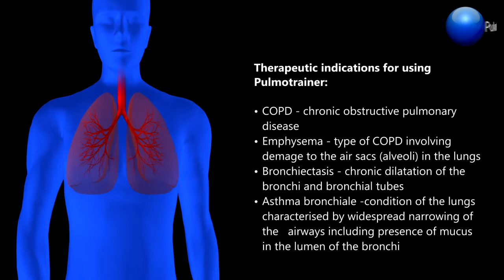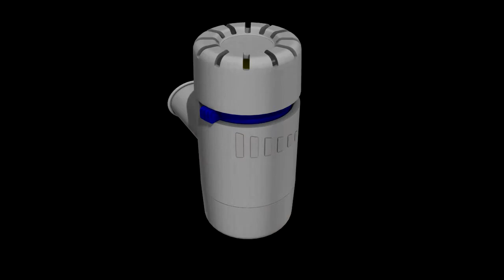Pulmotrainer Mucus Clearance Device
“TAKE IT EASY, BREATHE IN EASY”

Pulmonary function improver device for asthmatic and respiratory problems Postoperative use lung training to increase vital capacity and lung function, avoiding postoperative complication (for example postoperative inflammation).
Compared to previous models, this device is not sensitive to motions during usage. There is no need to adjust the setting angle for proper use. The needed amount of exhaled air and the right pressure can be adjusted during use. As a result of exhalation a vibration causes oscillations inside the house. This causes a vibration in the airway walls, which in turn facilitates the movement of secretion up the airways, consequently improving lung function and oxygenation.
You can set the position of the ball inside the PULMOTRAINER® with the scale on the side depending on you current lung capacity. So both children and adults can use it!

PULMOTRAINER® recommended for:

- patients with lung and respiratory problems
Chronic Obstructiv Pulmonary Disease (COPD)
Chronic bronchitis
Mucoviscidosis (genetic disorder that affects mucus and sweat glands)
Irreversible dilation of part of the bronchial tree (Bronchiectasia)
After lung surgery (with medical supervision)
Chronic lung disease ( Emphysema)
Treatment of Asthma bronchiale
Chronic cough
Productive cough
- for smokers (clearing the lungs)
- for athletes (increases lung capacity)
- for singers, musicians (increases lung capacity)